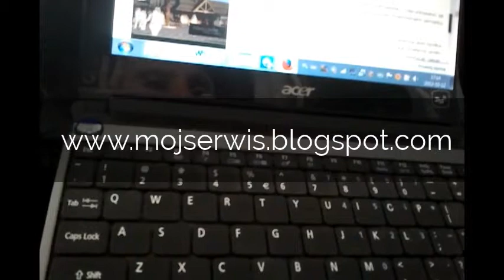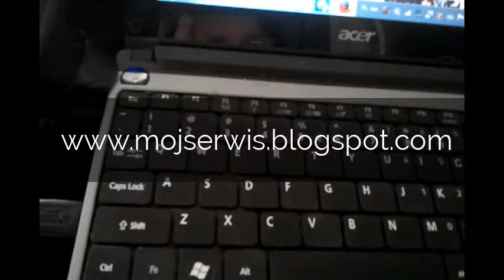Nowy Targ ; Ko nca Jarczmarcznych przepychanek nie widać